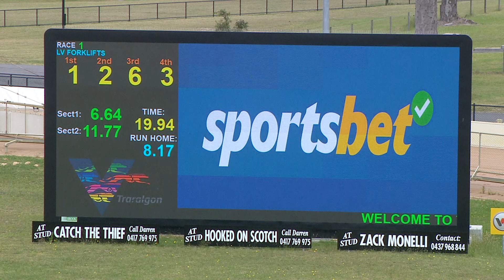TRA MON 20 NOV 23 R1